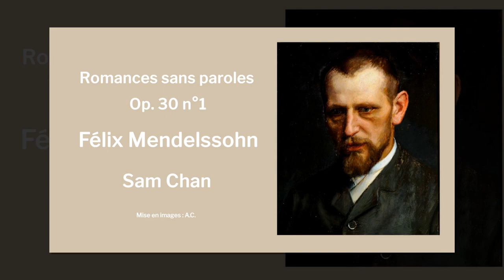Laurits Andersen Ring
À l'origine, il s'appelait simplement Laurits Andersen. Ring est le nom du village de l'île de Seeland où il est né. C'était aussi pour ne pas être confondu avec son ami le peintre Hans Andersen;

                   Félix Mendelssohn
Piano      : Sam Chan